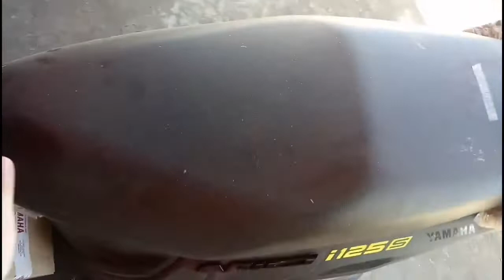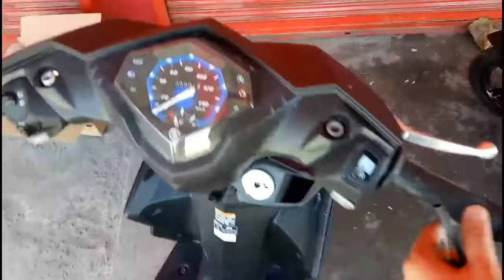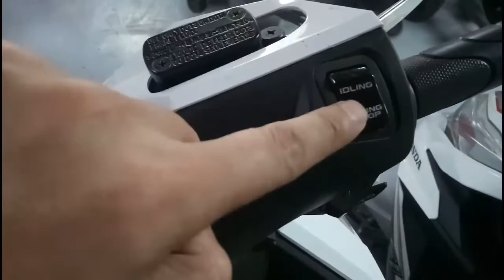Mio i 125 at mio i 125 s. Ano ang pagka iba?